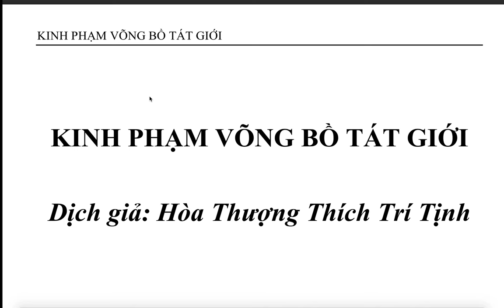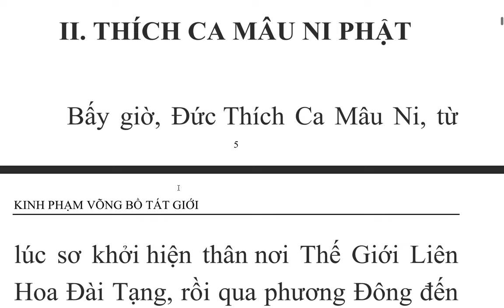Kinh Phạm Võng Bồ Tát Giới - HT Trí Tịnh dịch (1)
KINH PHẠM VÕNG BỒ TÁT GIỚI
Dịch giả: Hòa Thượng Thích Trí Tịnh
I. LÔ XÁ NA PHẬT
Bấy giờ, Đức Phật Lô Xá Na vì trong đại chúng lược giảng Tâm Địa như chừng đầu sợi lông trong số trăm nghìn hằng hà sa, bất khả thuyết pháp môn.
Ngài kết Tâm Địa đây chính là lời của tất cảPhật thờiquá khứ đã giảng, tất cả Phật thời vị lai sẽ giảng và tất cả Phật thời hiện tại đương giảng. Cũng là pháp môn mà tất cả Bồ Tát đã học, sẽ học và đương học.
Ta đã từng trăm A Tăng Kỳ kiếp tu tập tâm địa này, do đó ta được hiệu là Lô Xá Na. Chư Phật! Các Ngài đem lời giảng của ta đây hầu mở con đường tâm địa cho hết thảy chúng sanh.
Liền đó, từ trên Tòa Thiên Quang Sư
Tử rực rỡ nơi Thế Giới Liên, Hoa Đài
Tạng, Đức PhậtLô Xá Na phóng ra
những tia sáng. Trong tia sáng ấy có tiếng
nói với chư Phật đang ngự trên nghìn
cánh sen báu: Các Ngài thọ trì phẩm Tâm Địa Pháp Môn của Ta đây, rồi tuần tự đem giảng lại cho nghìn trăm ức Thích Ca cùng tất cả chúng sanh. Ai nấy đều nên thọ trì đọc tụng và nhất tâm vâng làm.
Sau khi lãnh thọ phẩm Tâm Địa Pháp Môn, chư Phật đang ngự trên nghìn cánh sen báu cùng nghìn trăm ức Đức Thích Ca đồng đứng dậy rời khỏi tòa Sư Tử. Toàn thân của các Ngài chiếu ra vô số tia sáng. Trong mỗi tia sáng ấy đều hóa hiện vô lượng Đức Phật, đồng thời tung lên vô lượng hoa đẹp xanh, vàng, đỏ, trắng để cúng dường Đức Phật Lô Xá Na. Cúng dường xong, chư Phật từ tạ trở về.

 Khi rời khỏi Thế Giới Liên Hoa Đài Tạng, chư Phật vào chánh định thể tánh hư không hoa quang, mỗi Ngài trở lại chốn cũ, dưới cội Bồ Đề nơi cõi Diêm Phù.
Sau khi ra khỏi chánh định, thể tánh hư, không hoa quang, Đức Phật mới ngự trên tòa Kim Cương Thiên Quang Vương và Diệu Quang Đường mà giảng về Thập Thế Giới Hải.

 Tha Hóa, giảng pháp Thập Kim Cương cõi Sơ Thiền, giảng pháp Thập Nhẫn nơi cõi Nhị Thiền, giảng pháp Thập Nguyện nơi cõi Tam Thiền, và sau cùng ở Tứ Thiền nơi cung của Đại Tự Tại Thiên Vương, Đức Phật giảng Phẩm Tâm Địa Pháp Môn mà thủa trước Đức Phật Lô Xá Na đã giảng ở Thế Giới Liên Hoa Đài Tạng. Tất cả nghìn trăm ức Đức Thích Ca ở nơi Thế Giới của mình đều giảng nói như thế cả.
Trích Kinh Phạm võng - HT. Thích Trí Tịnh dịch